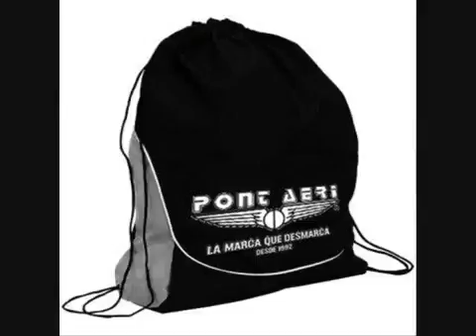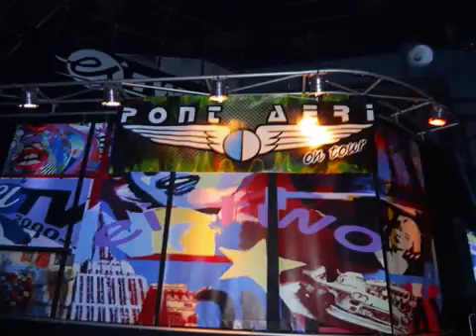Makina Mix 2014 : Remember mix !!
DJ ATKD.

DJ devil ;)

Viva Makina ; Pont Aeri ;) Merry Christmas to all ;) ( Vinyls )

BCN Tony D - Santa !!

DJ Force ;)